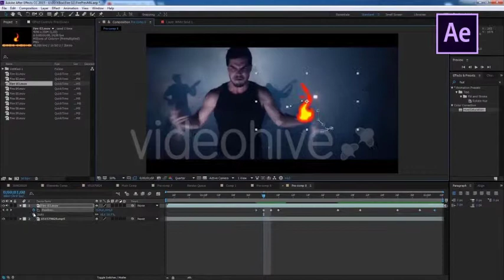Flash FX FIRE Elements by FlashFXbox | After Effects Template | Element